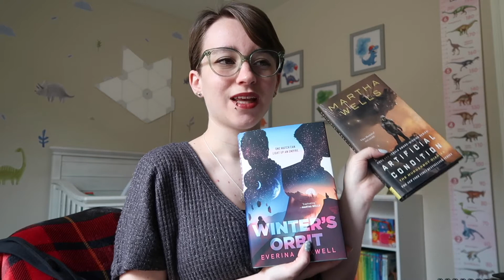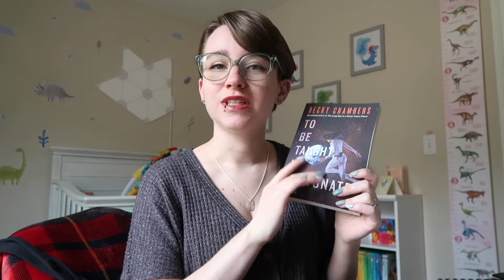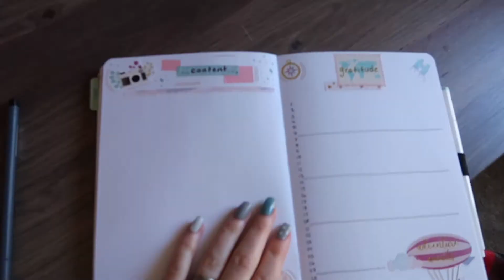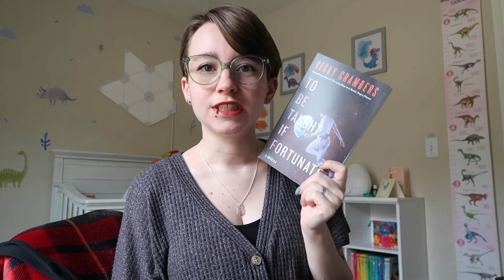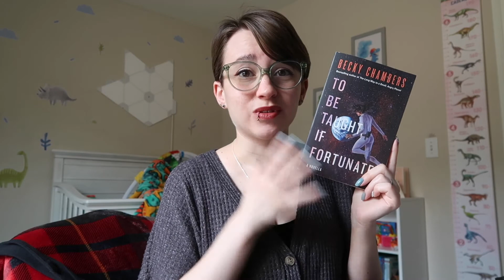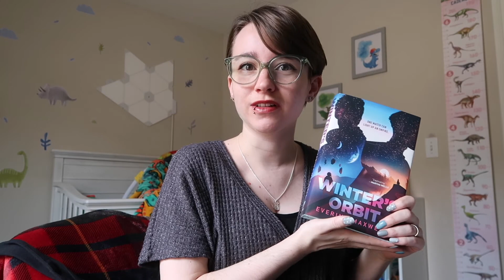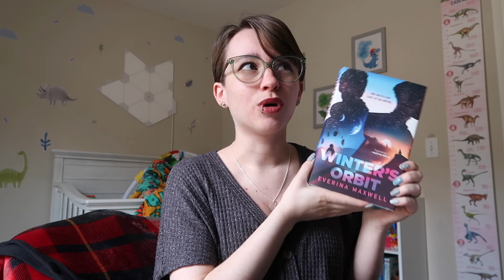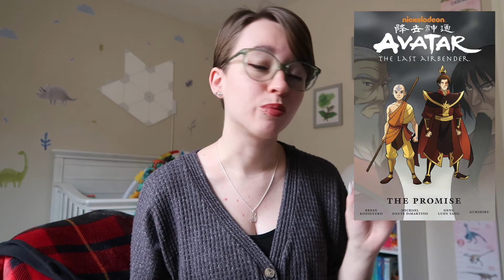Chaotic Reading Vlog // 4+ BOOKS & A CAR ACCIDENT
Two week reading vlog where I read 4+ books and get in a car accident after having a baby! Yikes!

00:00-03:42 intro & reading plans
03:43-07:38 checkin 1
07:39-08:31 postpartum update
08:32-10:54 checkin 2 (car accident)
10:55-12:48 checkin 2 (reading)
12:48-15:44 checkin 3 (ER visit)
15:45-18:06 checkin 3 (Winter's Orbit/Royal Assassin)
18:07-18:57 checkin 4
18:58-21:17 checkin 4 (Kodi/Artificial Condition)
21:18-24:17 reading next
24:18-25:52 checkin 5
25:53-28:36 checkin 5 (The Promise/To Be Taught If Fortunate)
28:37-35:51 final thoughts on books

Winter's Orbit Content Warnings fox
Ohara no longer sells the "n ice age" semi cured stick-on nail design. Here is where I buy from though

More Books for More Reviews
(your purchases with this link & code 'pragmastery' can help this channel continue to put out content and you'll save 10% on your purchase)

Given Up by HALF AN ORANGE